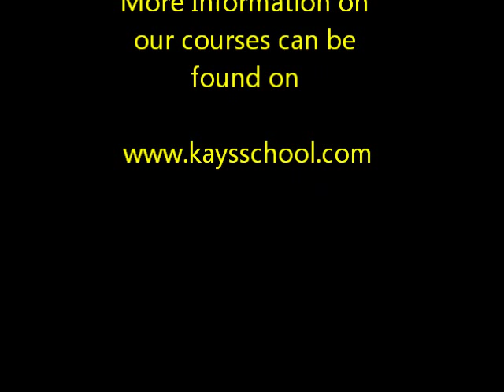Holly Wreath Demo by Kay's School of Floristry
For more details of our courses and distant learning packages
Contact Kay's School of Floristry 465 South Circular Rd Dublin 8 Ireland.